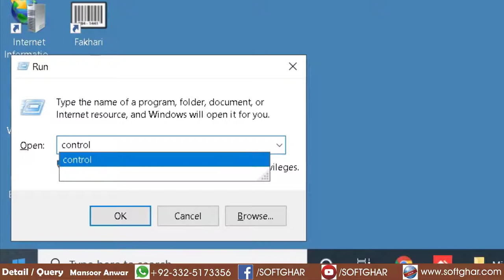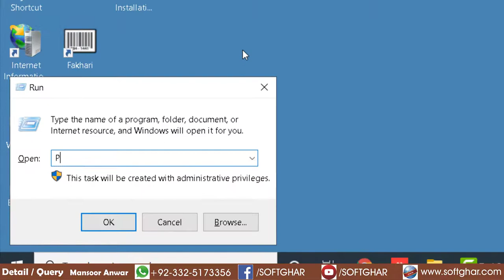How to Enable Camtasia Add-In in Power Point |Add-in Not Show Fix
How to Enable Camtaisa Add-in in Power Point if Power Point not Show Add-in